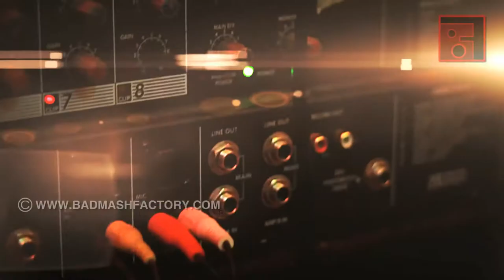You Keep Me Going Eddy Culjak